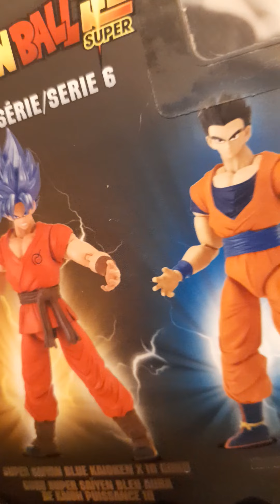Dragonball Dragonstars Vegeta base form und gohan ssj und Mystic gohan figur unboxing Verzweiflung!!